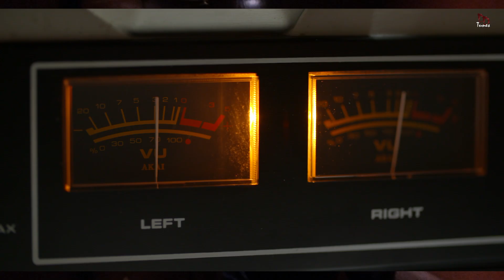THE FAMOUS GROOVE TUNE | SELFIE VIDEO | with 5d camera | Dance music | Instrumental music video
A single handedly self shot music video ,no assistants no camera man , an unusual professional special effects selfie video Music played , composed , arranged , programmed , mixed , video directed , edited , special effects , graphics , choreography and cinematography : DARSHAN DAVE

ضرب الأغاني 2019
আঘাত গানগুলি 2021
hit waiata 2021
Hit-Songs 2021
hit pesmi 2021
Hit liedjes 2021
Chansons de succès 2021
Colpisce le canzoni 2021
Hit sange 2021
Slå låtar 2021
Hit písně 2021
हिट गीतहरू 2021
ගීත 2021 ක්
ہٹ گانے، نغمے 2029
ਹਿੱਟ ਗਾਣੇ 2021
ACKNOWLEDGEMENT :
juan Sillero
makkinan
Epic slow mo
Ben Hur
cool green studio
green screen alpha
doors open inc
alldesigncreative
Ron fishburn
Footageisland
stock Locker productionsKanadaka
Freestockfootage
HDgreenstudio
free green HD
WILTABO
freefootageparadise
Ekalavya ekalavya
Bestgreenscreen
Club Visuals
Videvo free stock footage
vediovo.net
CMStudios
No copyright motion graphics
yda4aTV
Amitai Angor AA VFX
cute stock footage
cinetrove
megapengmusic